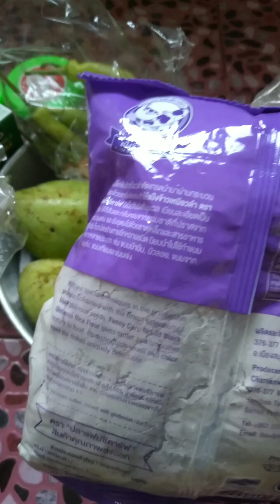ชวนเพื่อนๆคุยสัพเพเหระ ดู นกเอี้ยงดำ ทะเลาะกัน